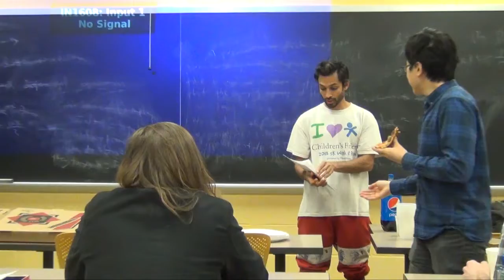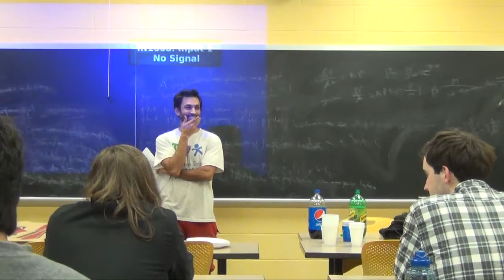1.1 Topology and Neuroscience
Vivekanand Pandey Vimal gives an introduction to this series on the intersection of Topology and Neuroscience. Thanks to Lila Fakharzadeh for recording the event.